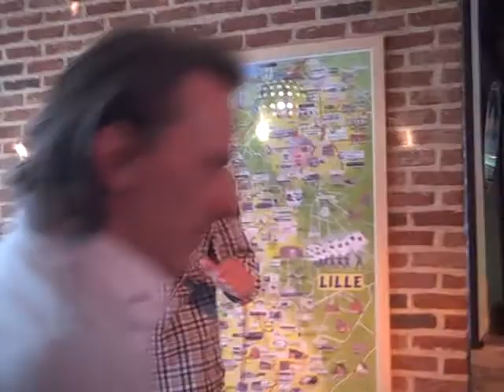Rick Kretè - Jij bent een leuke meid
Optreden Rick Kretè in poederlee in cafe de kroon 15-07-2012